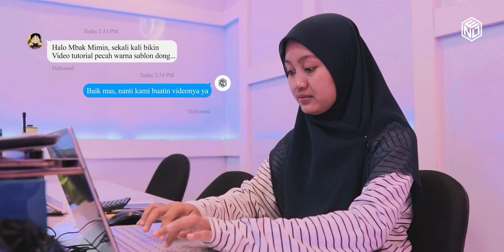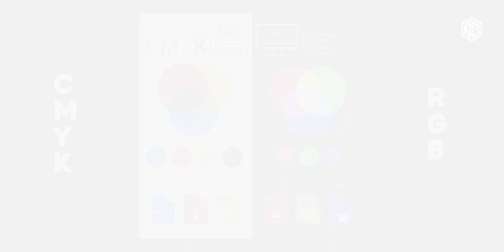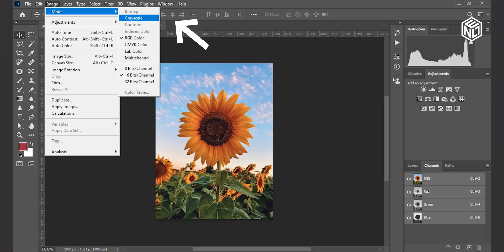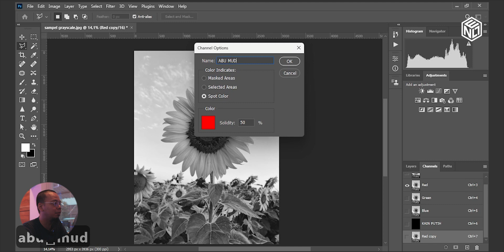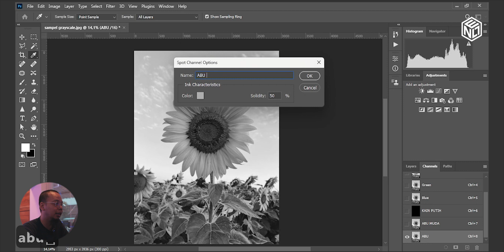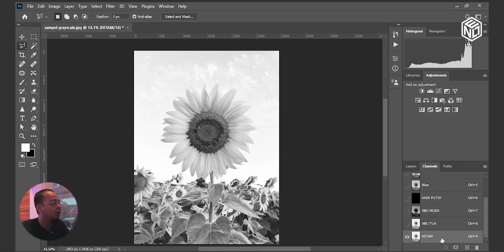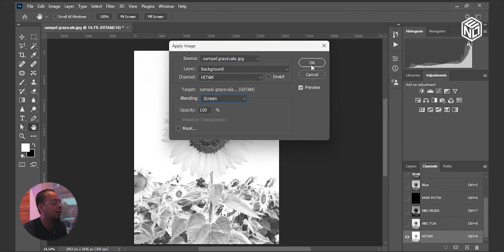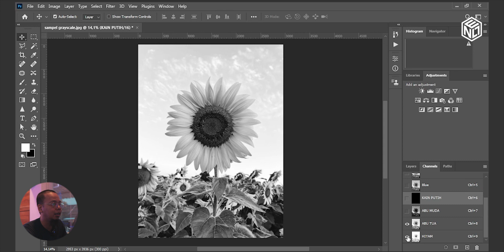TUTORIAL PECAH WARNA SABLON GRAYSCALE DI KAIN WARNA PUTIH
Halo mas👋✨

Ada yang sudah tau belum nih mas gimana sih caranya pecah warna ?? Nah, buat sabloners yang belum tau, mimin sudah buatin spesial video tutorial pecah warnanya ya maszee ^ ^

Untuk yang mau bertanya ke mimin, boleh banget nih mas langsung tulis pertanyaan di komentar atau bisa juga hubungi mimin di 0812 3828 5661🫰🏻

Semoga membantu ya mas🫰🏻